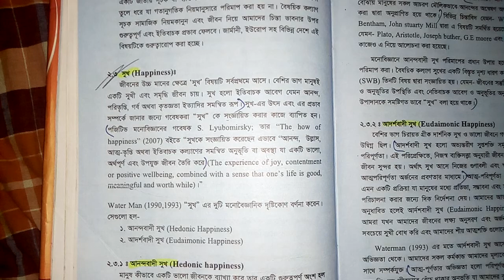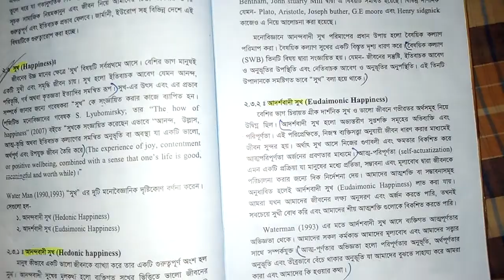Positive psychology part 4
mahmudullah loveyoubrother mohammad ashraful# bangladesh#cricket#player#little#star#best#player#bd This video will cover this topics too

bangla tutorial